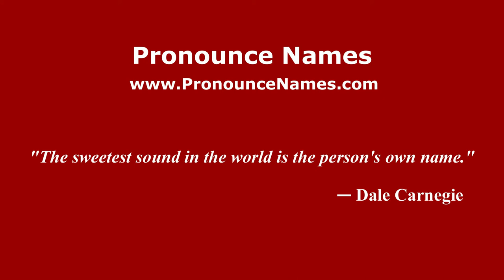How to Pronounce Fernando - PronounceNames.com